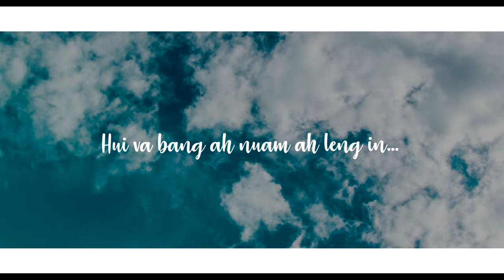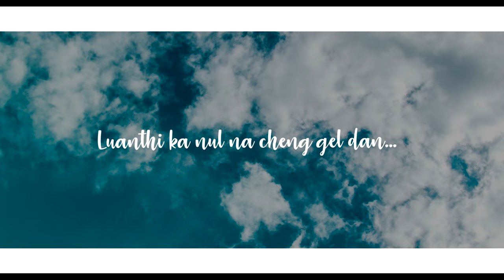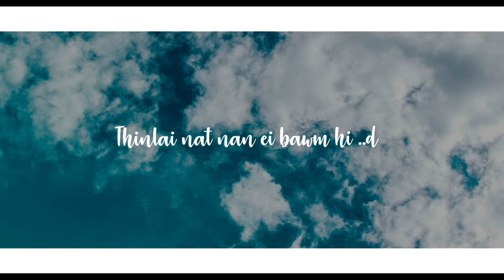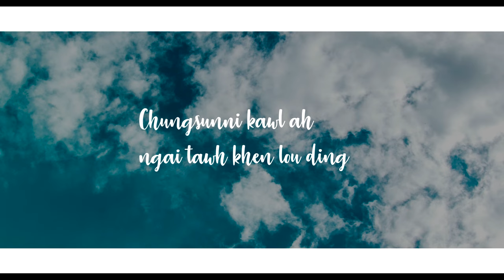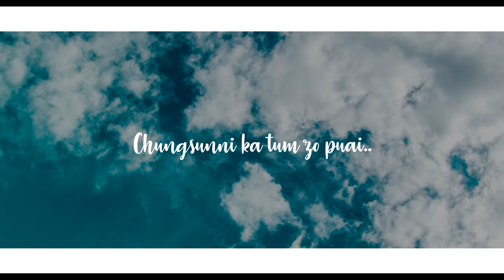NEMTU VT Lorex vaiphei latest love song 2022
Composer - Mc Vaiphei
Music  & Rec..- Queens Studio